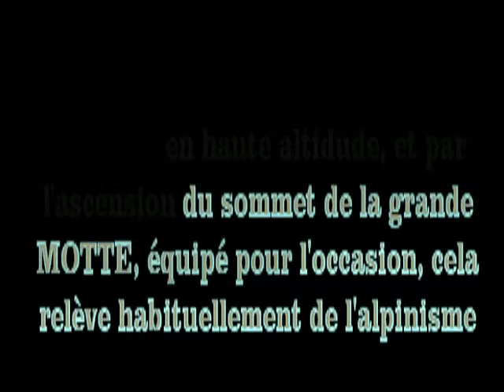Video ITT 2014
Tenter le trail le plus haut d’Europe alors qu’on est un habitant des plaines, ça n’a rien d’évident. Surtout quand le mauvais temps s’invite à la partie… Isabelle nous emmène supporter son frère Emmanuel dans l’enfer de l’Ice Trail Tarentaise.

Par Isabelle Sillon
N°7, p204